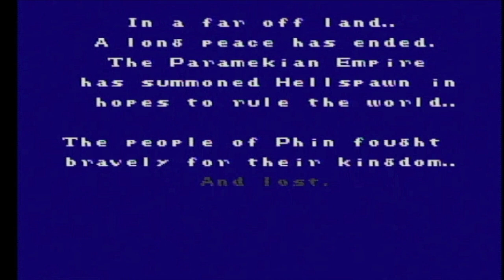S5E11 - Dear Stupid VIDEO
We go back to talk to Hilda, but she’s acting strangely! The real Hilda is being kept in a prison under a colosseum, so we go fight for the Emperor’s pleasure, but he catches us and throws us in prison. Then we escape and take back Phin Castle! It’s an action packed episode! Also, we read some choice internet comments.

T-shirts and mugs